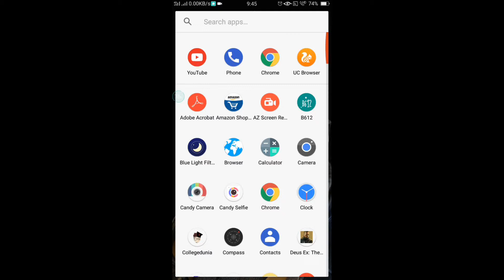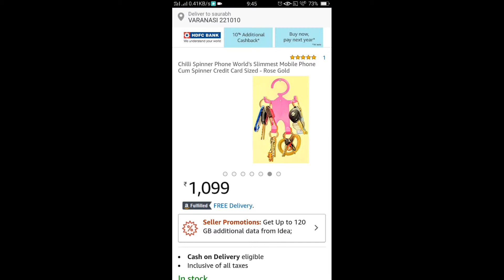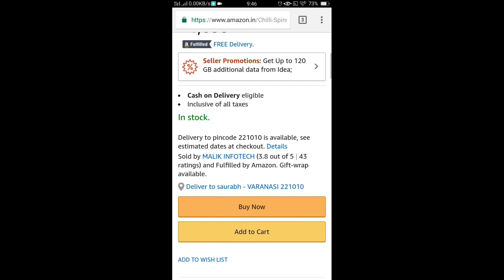FIDGET SPINNER PHONE AT LOWEST PRICE IN INDIA......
Hi guy wlcm my channel today im tell u about chilli spinner a actually  a fidget spinner phone

WATCH MY LATEST UPDATE VIDEO